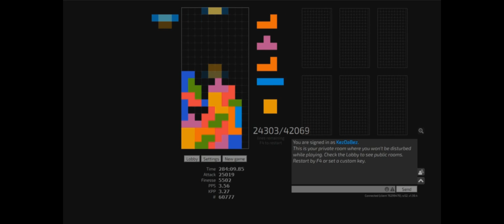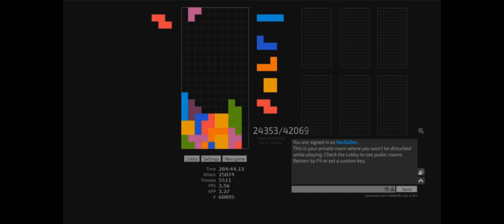why you should shit standing up